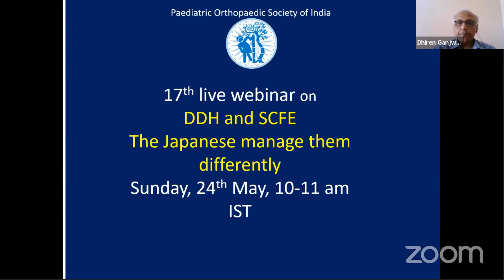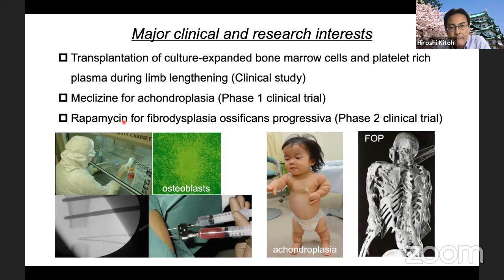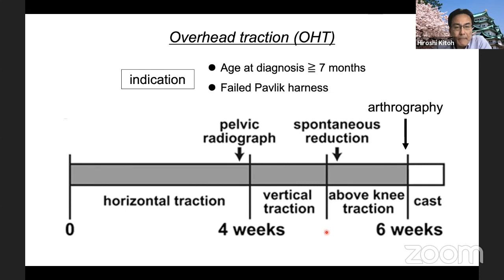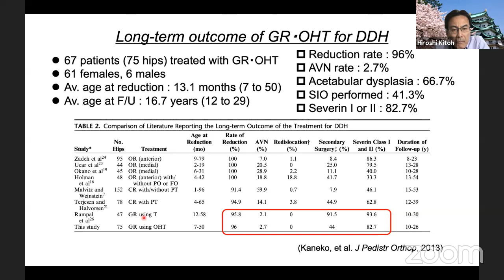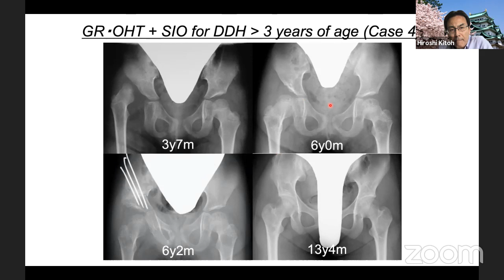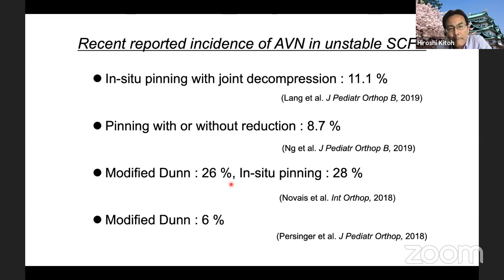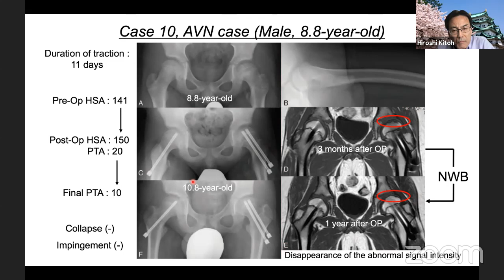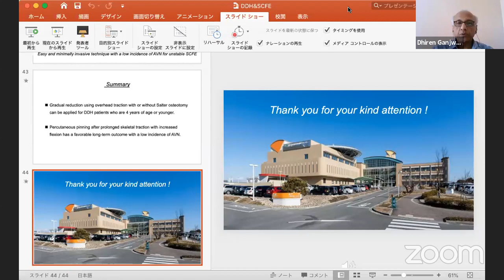POSI Webinar - SCFE - Japanese Way - Dr Hiroshi Katoh